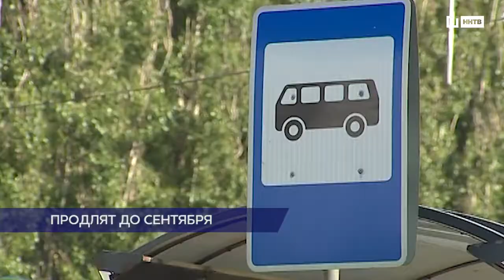Продлят до сентября